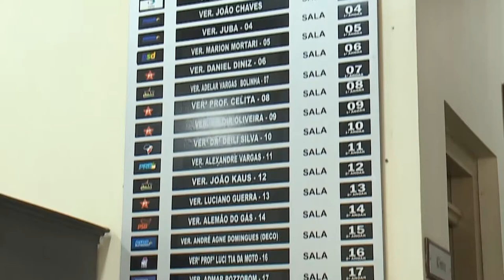Conheça a Câmara | Gabinete da presidência e dos parlamentares